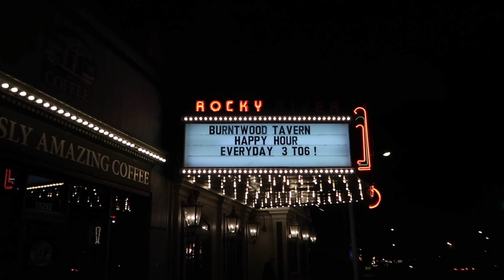SURPRISING MY FAMILY FOR THANKSGIVING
I surprised my family for Thanksgiving! Enjoy this vlog as I go back to Cleveland from Atlanta to celebrate the most grateful time of the year with the people I love most.

Whip Lash - Damma Beatz